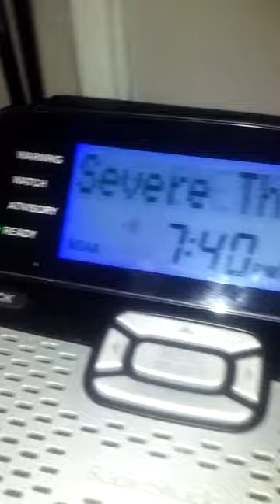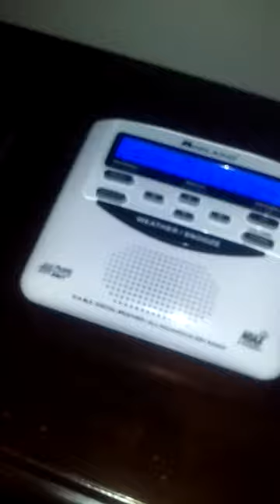Another Severe Thunderstorm Warning (7/20/21)